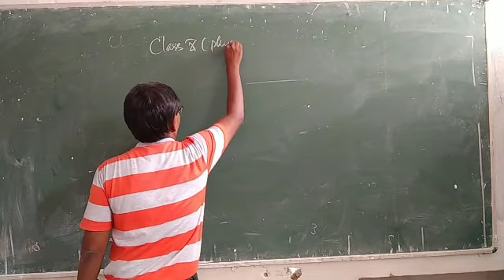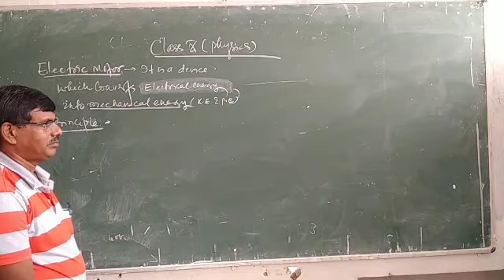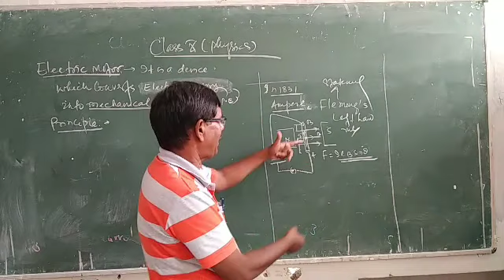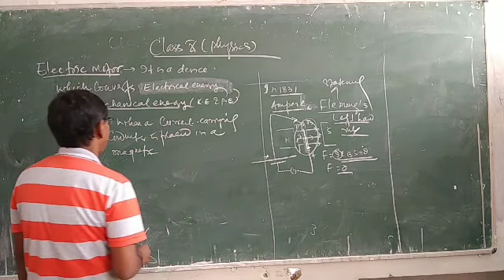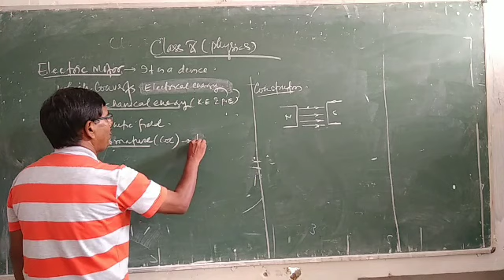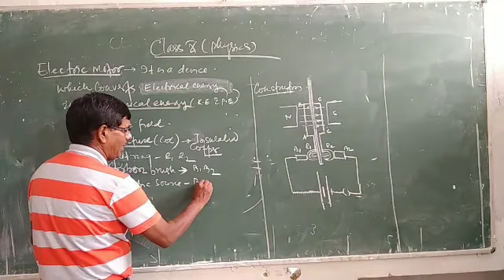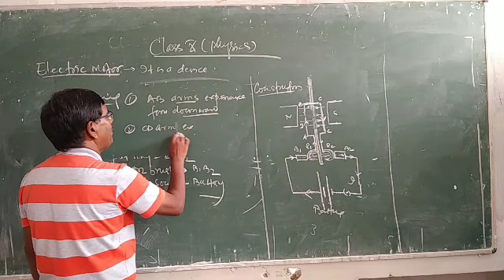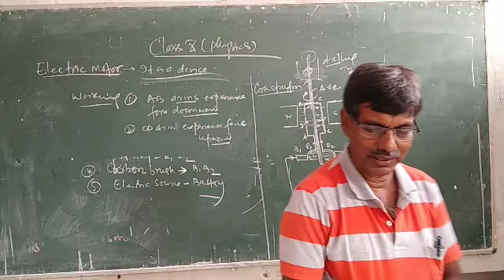Class 10 physics (Electric Motor)